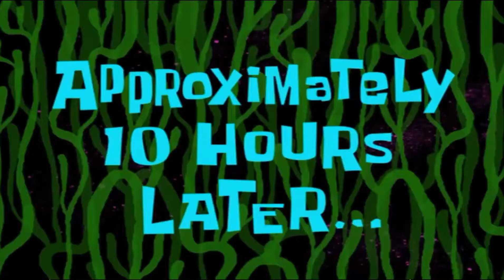THIS GAME IS PLAYING ME| Stupidella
Hello everyone.

Today we're playing Stupidella, and even though the game is a little tricky, is fun to play when you have the time.